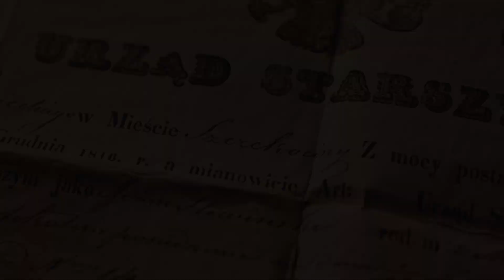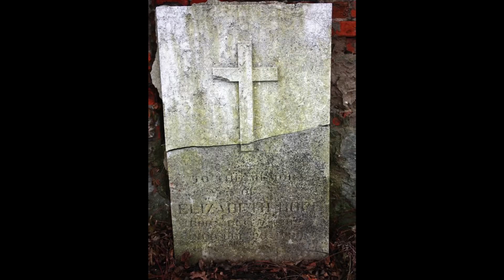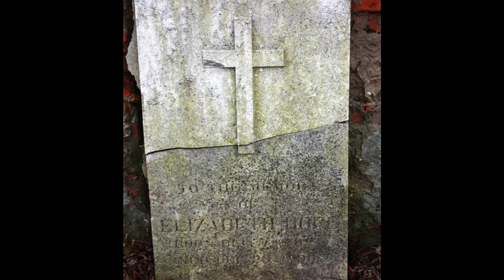Historia Szczekocin w sieci, odcinek 7 - Marek Gradoń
Siódmy odcinek „Historii Szczekocin w sieci – Rodzina Halpertów”.
Wystąpił Marek Gradoń
Zdjęcia i montaż Artur Dusza
Filmy prezentujące historię Szczekocin i Okolic realizowane przez Miejsko-Gminną Bibliotekę Publiczną w Szczekocinach pod patronatem Burmistrza Miasta i Gminy Szczekociny będzie można obejrzeć w Internecie w cotygodniowych odcinkach.
Kolejny odcinek „Historii Szczekocin w sieci”  1 lipca 2020 roku.
Wystąpi: dr Jacek Laberschek
Zapraszamy.